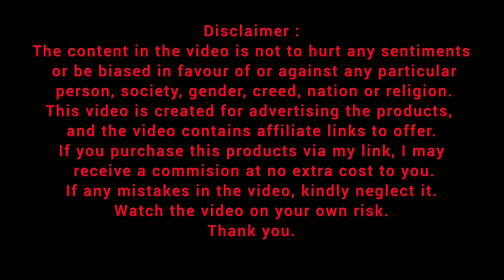diwali offer jewellery set from Amazon latest Best Deals trending necklace earrings review videos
1. Choker
2. Beads Drop Jhumka Earring
3. Rhodium-Plated Silver Toned American Diamond Square Shaped studded Bangle
4. Crystal Choker Necklace Jewellery set
5. Copper Gold Plated Necklace set
6. Handicrafts Silk Thread Bangle
7. colorful Necklace
8. gold colour Bangles
9. Rose Gold Tulip Design Earrings Necklace Jewellery set
10. Crystal Jewellery Set
11. American Diamond Sparkling Dangle Earrings
12. Green Stones & Beads Choker
13. Choker
14. bangles
15. Butterfly Hair Pins
16. bangles
17. Crystal Choker Necklace
18. Antique Necklace Set with Earrings
19. Necklace
20. Cluster Beads Drop earrings
21. Choker
22. Choker
23. Necklace Set
24. Bangles
25. Bridal Hair Pin
26. Diamond Studded Necklace
27. Choker
28. Traditional Silver Oxidized Bangle Set
29. Diamond Studded necklace
30. Diamond Stone Studded Necklace
31. Beaded Chandbali Earrings
32. Diamond studded Necklace
33. Diamond Studded Necklace
34. Cluster Beads Diamonds Choker Necklace & Earring Set
35. Ruby Necklace Set

If you purchase this product via our link, we may receive a commision at no extra cost to you.
If any mistakes in the video, kindly neglect it. Some products name pronounced may be wrong, so please kindly ignore it. also videos used may mismatch so kindly ignore if any,
We have given our best to advertise the products, so please kindly support us.
Watch the video on your own risk.